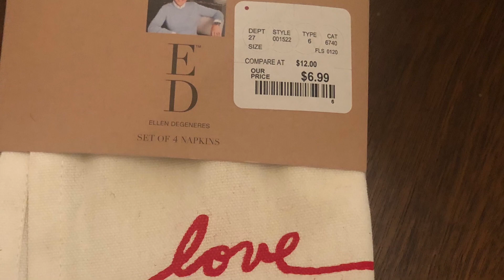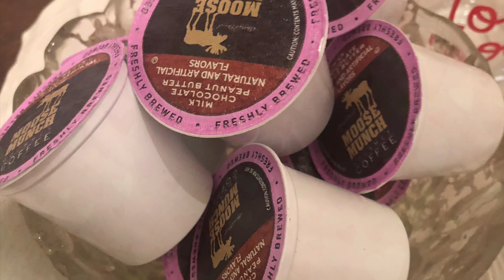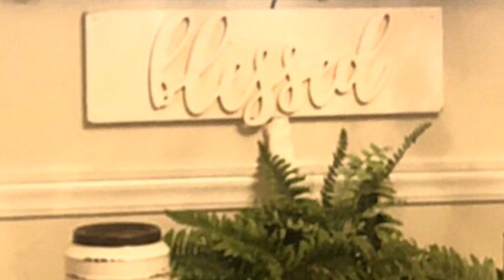Romantic Farmhouse Valentine home tour/ decor 2020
Hey y’all we are ready for Valentine’s Day I lost some footage but the show goes on lol ! I am loving all of my romantic rustic farmhouse decor .. ❤️❤️❤️ tnx for watching!